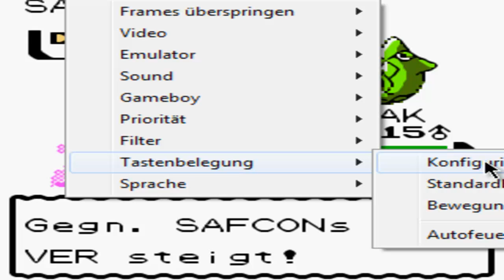Pokémon Kristall [DE] [9/68] Kai, der Käferexperte